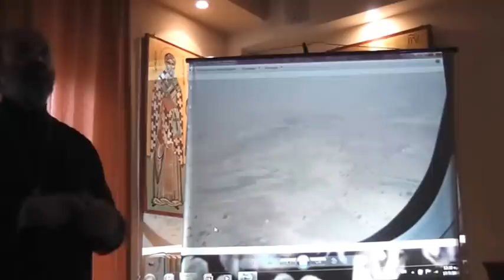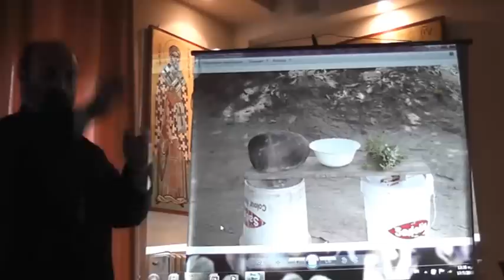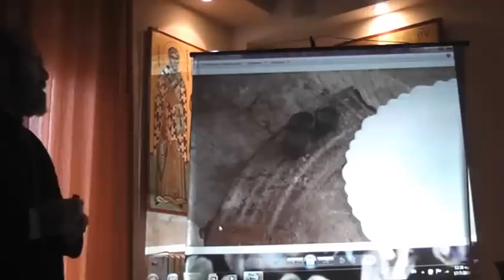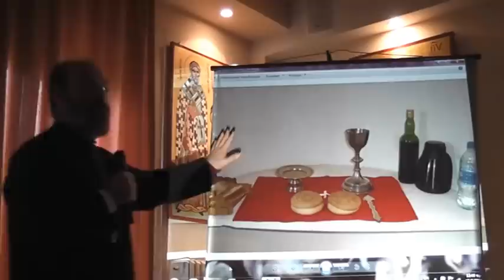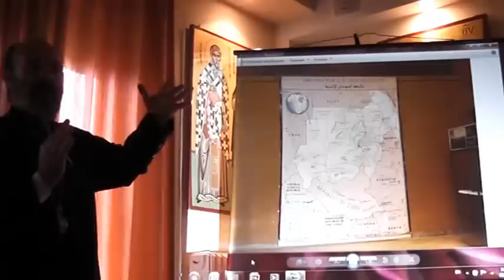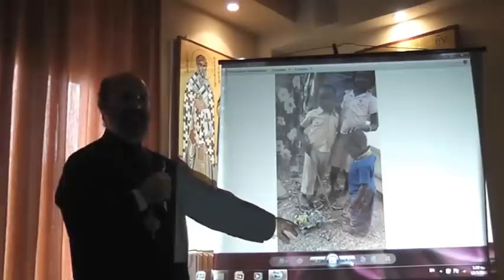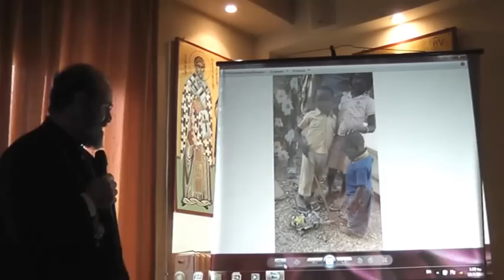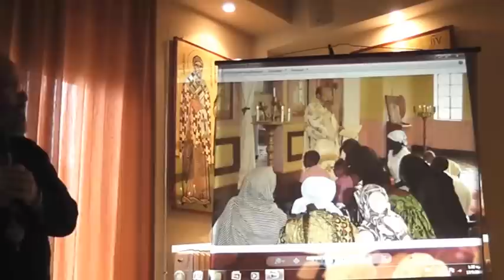Ιεραποστολή στο Νότιο Σουδάν (Μέρος B΄)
Από την ομιλία του Μητροπολίτη Νουβίας κ. Νάρκισσου στην Αδελφότητα Ορθοδόξου Εξωτερικής Ιεραποστολής το Μάρτιο του 2015